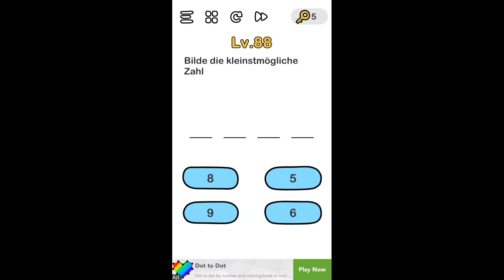Brain Out Level 88 Lösung